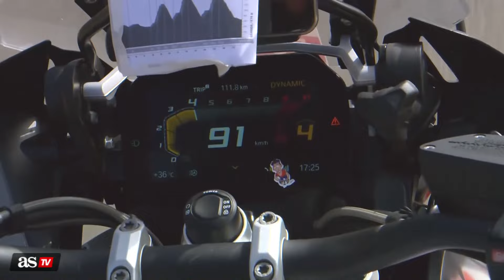RESUMEN de la 9ª ETAPA de la VUELTA A ESPAÑA | ADAM YATES gana en GRANADA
El inglés gana en Granada y remonta 20 puestos en la general. El ecuatoriano, segundo, pisa podio. Roglic falló, Mas atacó y O’Connor bonificó. Pasó de todo.